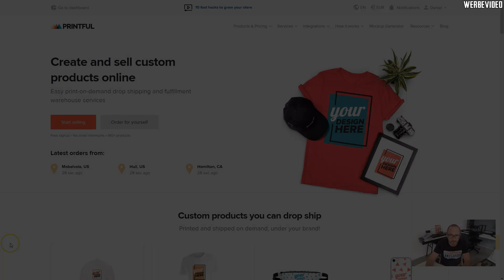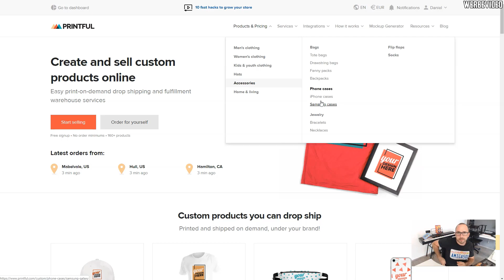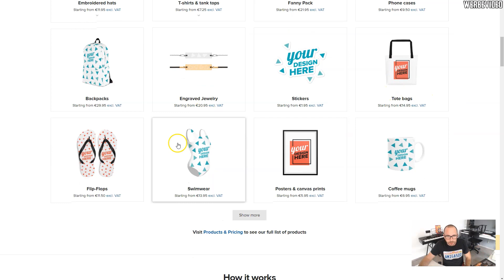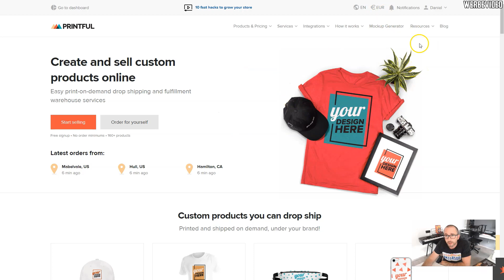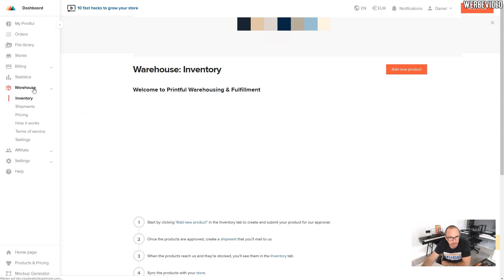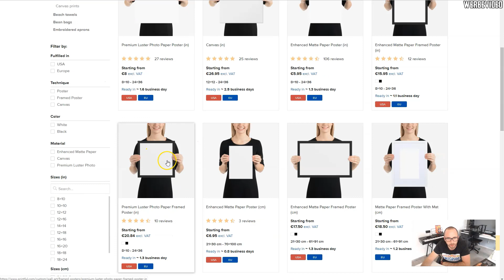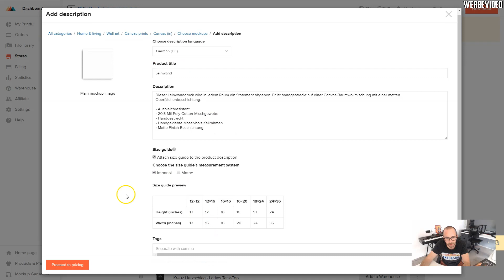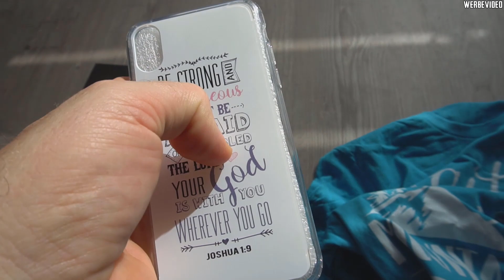Printful und Deutschland? Was kann Printful und wie ist die Qualität mit Shopify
🚀 Webinar-Anmeldung - Starte jetzt dein PoD-Business!

💡 Über Daniel Gaiswinkler:
Mit über 100.000 erfolgreich verkauften Produkten über das Print-on-Demand Verfahren bin ich hier, um dir zu helfen, dein eigenes erfolgreiches PoD-Business zu starten.

🚀 E-Commerce - Dein Weg zur finanziellen Freiheit
Erfahre, wie bereits hunderte von Menschen mehr verdienen als in ihrem normalen Job, durch den Einstieg ins E-Commerce.

⚠️ Ergebnisorientierte PoD-Programme
Mehr als nur Kurse: Erlebe unsere Produktvielfalt und praxisnahe Strategien, die dich zum Erfolg im Print-on-Demand führen.

Viel Erfolg auf deiner Reise zum PoD-Profi! 🌟

🎥 Videobeschreibung:
Printful in Deutschland mit Shopify Shop?

Printful bietet dir über 160+ Produkte mit teils wirklich super Qualität und richtig guten Lieferzeiten für deine deutschen Kunden. Die Anbindung funktioniert mit der Shopify App wirklich super. Ich stelle dir in diesem Video einige Fakten über Printful zusammen und zeige dir auch einige Probebestellungen, damit du dich von der Druckqualität überzeugen kannst.

Printful bietet Lieferzeiten von 5-7 Werktagen nach Deutschland an und das ist absolut Klasse. Bisher habe ich extrem wenig Beschwerden gehabt. Die Kunden sind wirklich zufrieden mit den Produkten. Genau so soll es sein.

*Dieses Video und die Beschreibung enthalten Eigenwerbung.